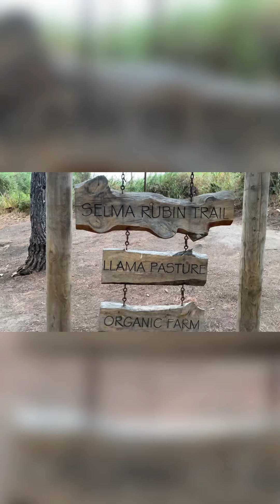EL CAPITAN CANYON (MiniVlog)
Here’s some short clips of our stay at El Capitan Canyon . We stood the night in a yurt first time for all of us roasted some s’mores did a morning hike enjoying the outdoors the day after Ella‘s birthday.